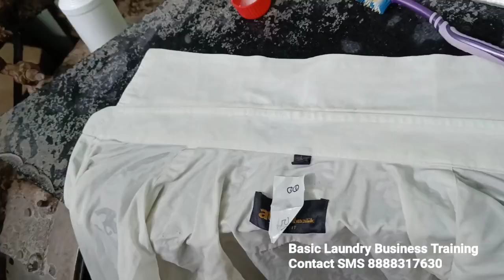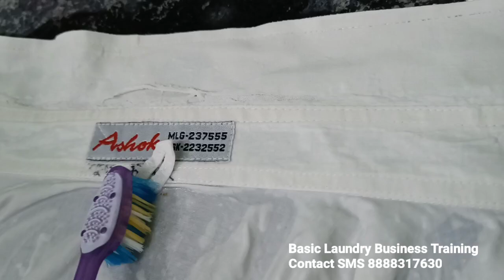After Wash Stain Cleaning Process, Dry Cleaning Process, Laundry Business Plan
Redlin Rust Stain Remover
1kg Pack
100gm Pack

1kg Pack
This is standard packing
1.350kg bottle
Redlin Fabric Conditioner
1kg Pack

Univax👉2) 5 litre
3) 1 litre

1)Basic laundry business training
 2)Between and after training free consultation and guidance FOR START YOUR OWN LAUNDRY BUSINESS
3) OUT DOOR AND INDOOR LAUNDRY TRAINING FACILITY AVAILABLE.

Soda ash light for laundry use
Emulsifier liquid for laundry & fabric stain cleaning
Steel hangers 11inch suitable for laundry business

Carpet,sofa extractor
Liquid solution for carpet, sofa

Lather sofa & lather cleaning & polishing

IFB liquid
3 bottle pack

Laundry Iron with temperature control
Laundry Brass iron with temperature control

For  starch

Portable boiler steam iron 2 litre water capacity
Portable boiler steam iron 4 litre water capacity

Fabric conditioner
Bosch fabric softener